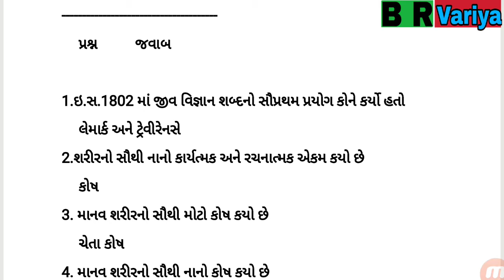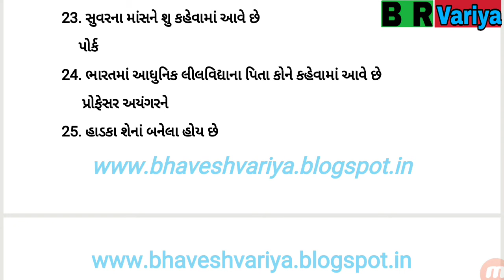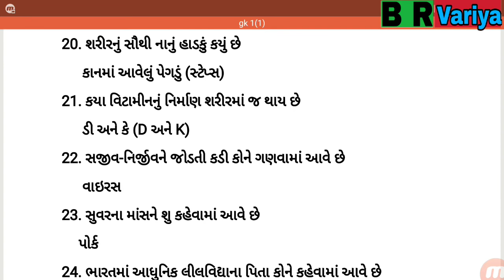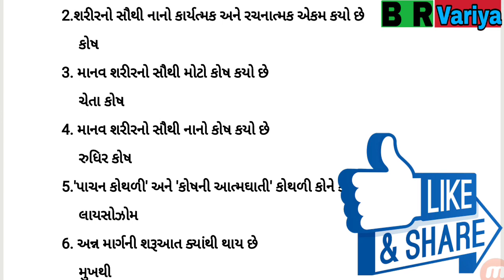30 Question list for Exam | સામાન્ય વિજ્ઞાનના અગત્યનાં 30 પ્રશ્નો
Download link for pdf file

Hiii Friends My channel is all about All In One. In my channel i will uplod every video related A to Z daily. I will uplod evry news related to movie like HOLLYWOOD, BOLLYWOOD AND also related to Gujarati Movie. I will uplod News, Rumours, Trailer Breakdown, Information, etc related to Movie every day. And also related to health, Entertainment, WWE ETC

Note:: This is a GUJARATI channel

Lets tweet

Share your activity about clean india and share it with indvsgarbage and also in our comment box. I will surely make a video on your contribution.

Thanks